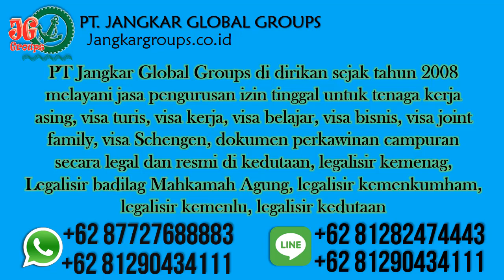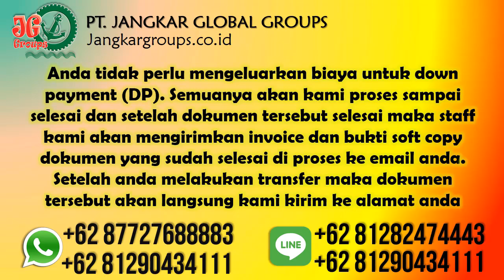Visa Keluarga Zimbabwe